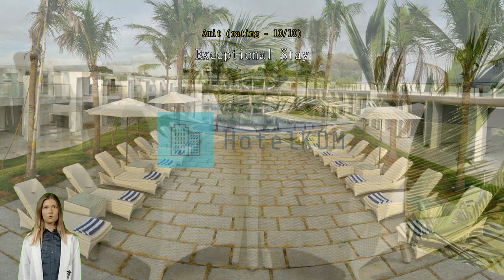Review Grande Bay Resort at Mahabalipuram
Grande Bay Resort at Mahabalipuram

Grande Bay Resort at Mahabalipuram offers numerous on-site facilities to satisfy even the most discerning guest. Keep up with all your communications easily with the resort's free Wi-Fi. Getting from and back to the airport can be easily arranged with the resort's airport transfer services. Taxi and shuttle services provided by the resort make exploring Mamallapuram even more convenient.
Guests can enjoy free parking right at the resort. Front desk service is provided at the resort including luggage storage. Feeling lazy? In-room conveniences like room service and daily housekeeping let you get the most out of your room time. Smoking is allowed only in the designated smoking areas provided by resort.
Enjoy the services offered at Grande Bay Resort at Mahabalipuram from the convenience of your guestroom. For your comfort, some rooms at the resort are equipped with linen service, blackout curtains and air conditioning. Some rooms at Grande Bay Resort at Mahabalipuram even come with extra design features such as a balcony or terrace. In-room entertainment amenities are available in some rooms and include daily newspaper, television and cable TV.
In some select rooms, you can find a refrigerator, bottled water, a coffee or tea maker and mini bar at your disposal. Grande Bay Resort at Mahabalipuram also provides a hair dryer, toiletries, bathrobes and towels in bathrooms for select rooms.

Every day at Grande Bay Resort at Mahabalipuram begins with a delicious in-house breakfast. A variety of convenient and tasty dining options are waiting for you at the resort, for whenever you get hungry. A memorable night with your travel companions can be had without going far, at the resort's bar.
Grande Bay Resort at Mahabalipuram offers unique recreational opportunities for all guests. Be sure to spend some time exploring the beach, which is accessible directly from the resort. Spend some time relaxing at the resort's pool. Engage in some easy evening fun with other guests with the resort's dart board.

Facilities at this resort are rated higher than 97% of other accommodations in the city.